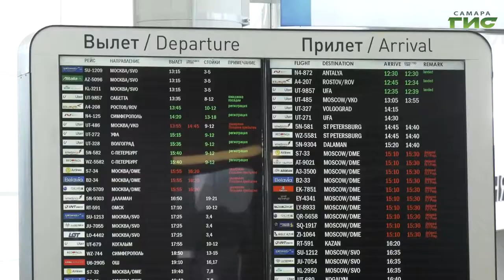Как выйти из отпуска без душевных и физических страданий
Как выйти из отпуска без душевных и физических страданий? Ведь из-за смены обстановки есть риски повышенной усталости и непростого включения  в трудовой процесс. О рекомендациях специалистов и маленьких лайфхаках расскажет Ольга Хамракулова.